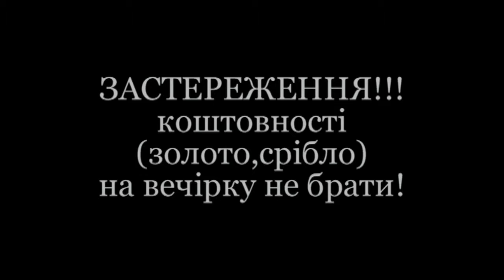VAVILON DISCO CLUB OPEN AIR Пінна вечірка 02.08.2013. с.Глиниця DiamonD PROduction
VAVILON DISCO CLUB
OPEN AIR Пінна вечірка
+ ЛАЗЕРНЕ ШОУ
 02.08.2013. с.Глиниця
DJ ANDREY MENTOL
DJ SERGEY SERG
DJ MISHEL mk
MC DANNY G
DiamonD PROduction